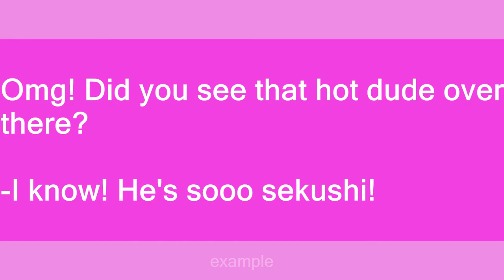sekushi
Slang flashcards: